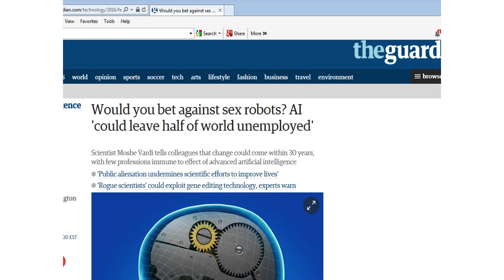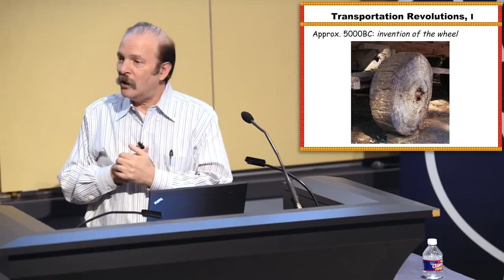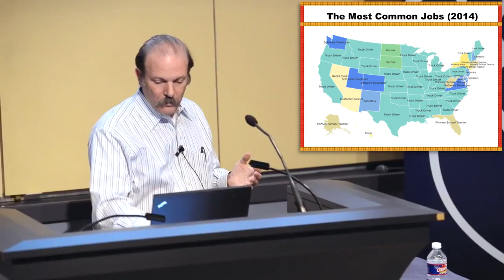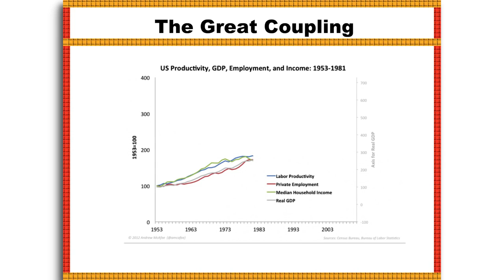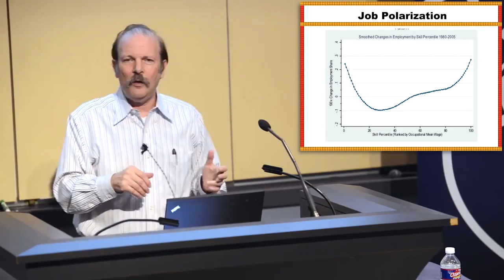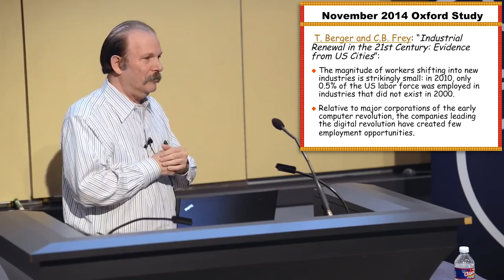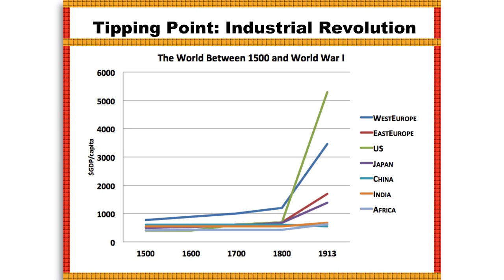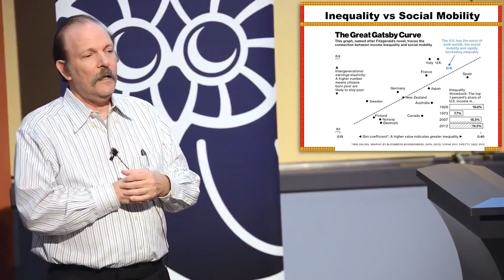Prof Moshe Vardi The Future of Humans, Machines and Work